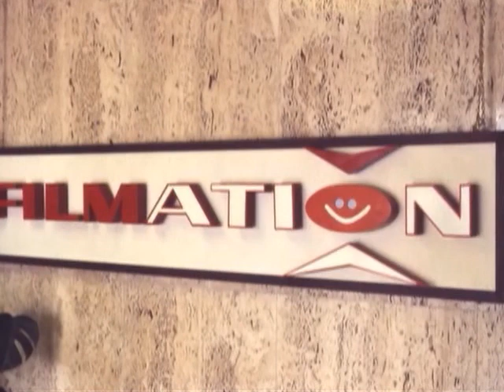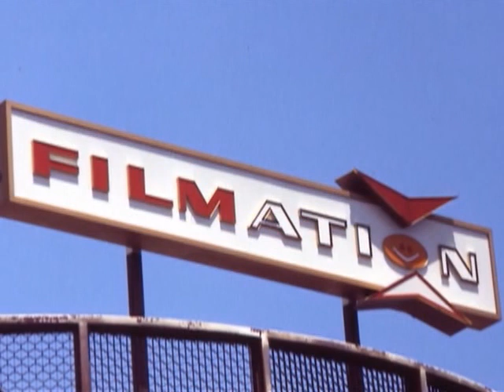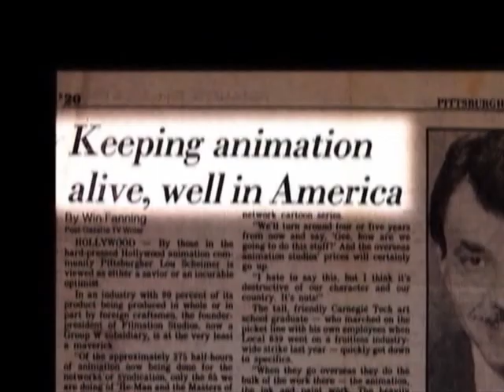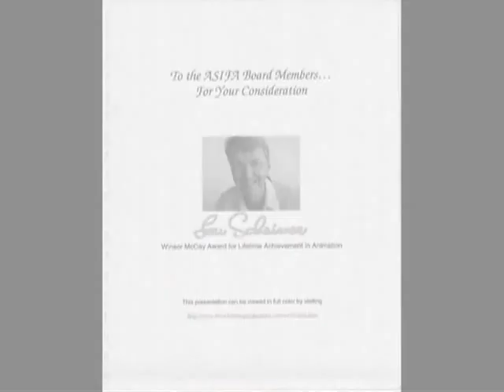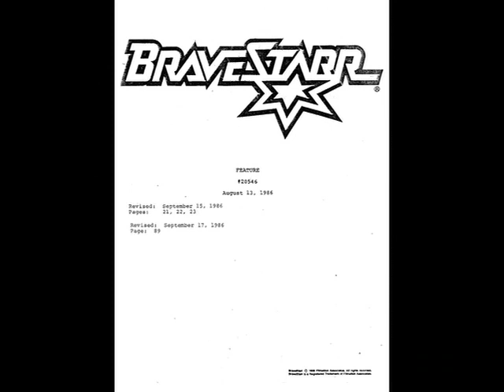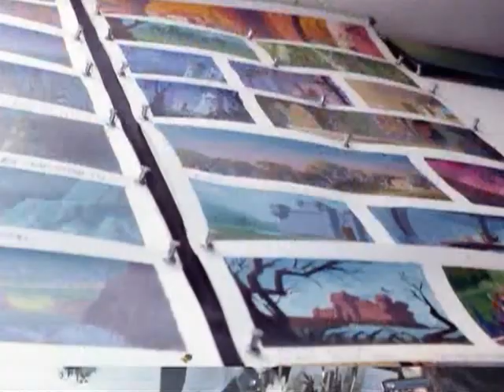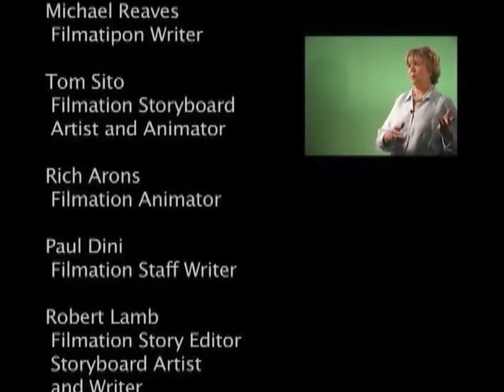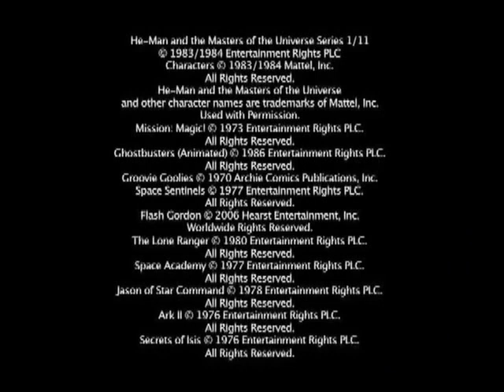Documentary - The Magic of Filmation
Taken from the brilliant, but long out of print, BCI Eclipse season 2 DVD box set.